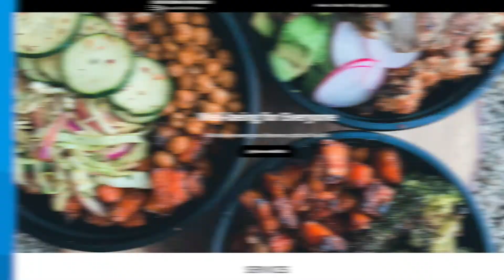Alumni Success Stories, Ep. 1: Keonna Yearwood, Culinary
Graduates of the Connecticut Technical Education and Career System are empowered to enter the global workforce; pursue apprenticeships; or pursue post-secondary educational opportunities at four-year higher educational institutions, two-year community college programs or two-year occupational certificate programs.

In this series, hear from some of our alumni and learn how a technical high school education contributed to their success.